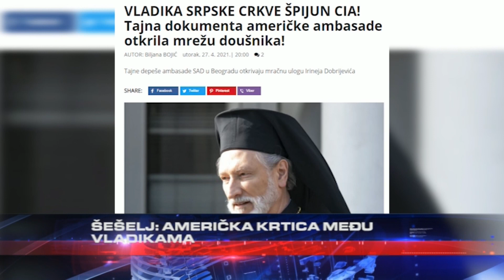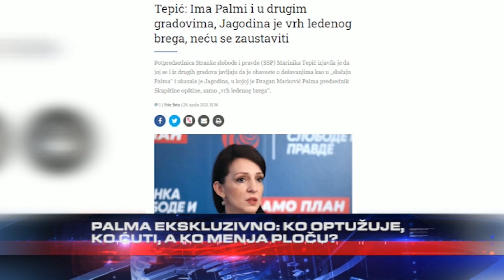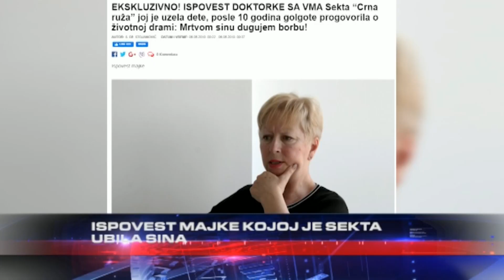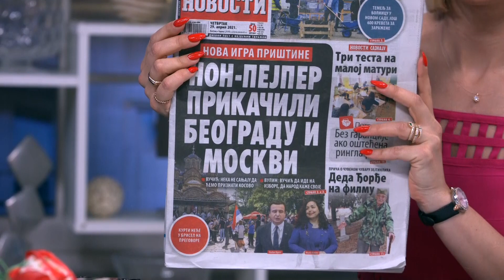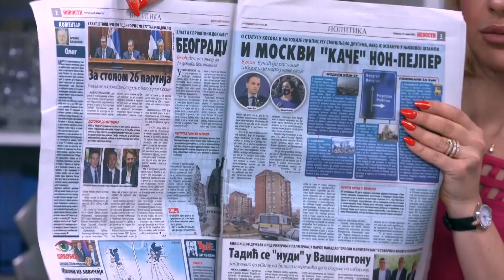Kako je Slovenija neverovatan primer uskracivanja prava Srbima u EU - DJS - (TV Happy 30.04.2021)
Gosti: Miloš Stojković - Teolog, verski analitičar i poverenik manastira Hilandar
Prof dr Dejan Miletić - Direktor centra za proučavanje globalizacije
Vladimir Kokanović - Predsednik Saveza Srba iz Slovenije